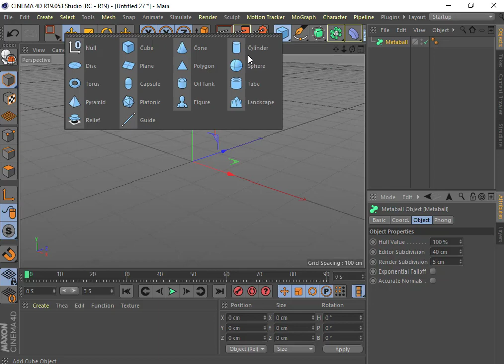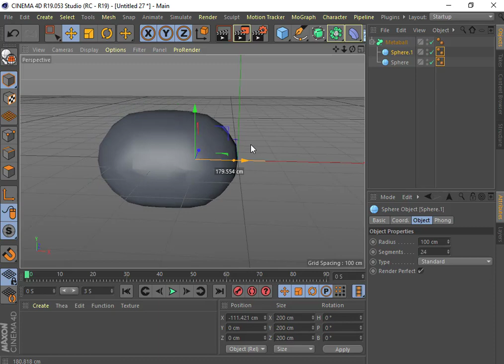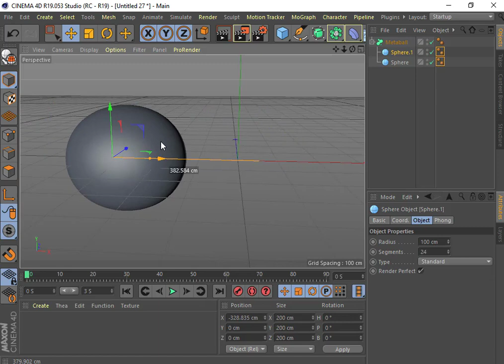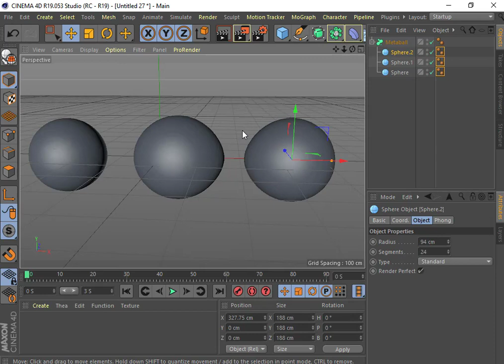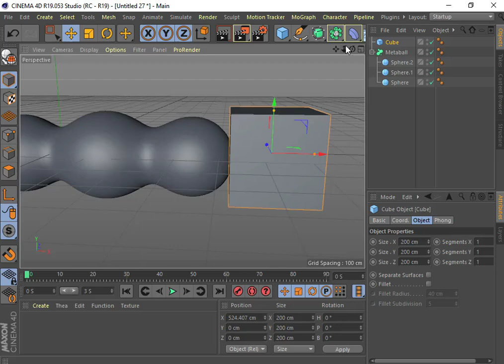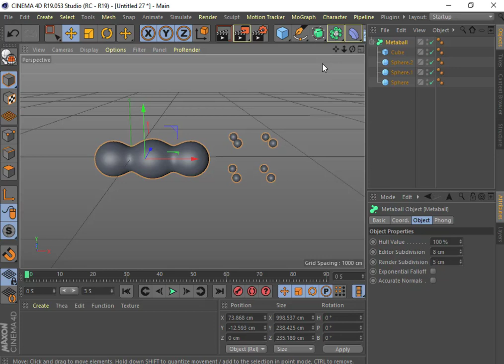Aula 26 Metaball